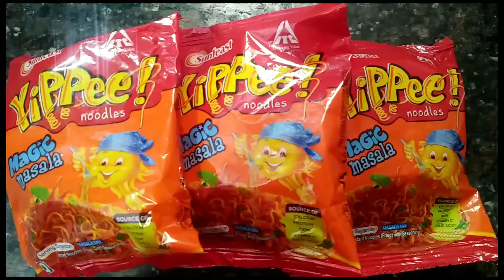Making Spicy and Tasty Yippee Maggi / Sandhya Rani Creations